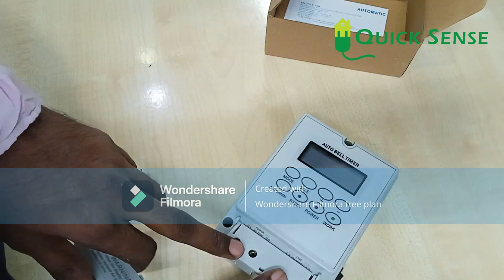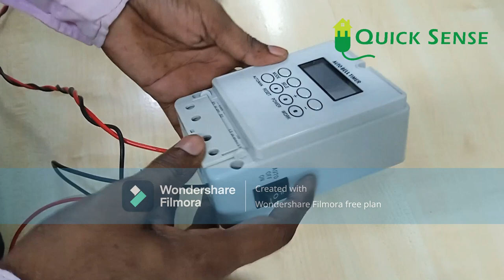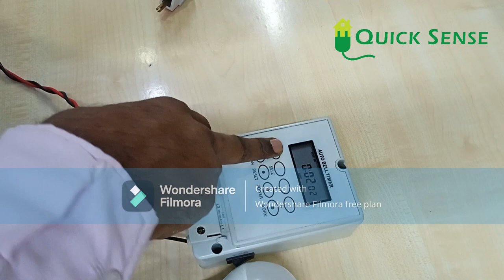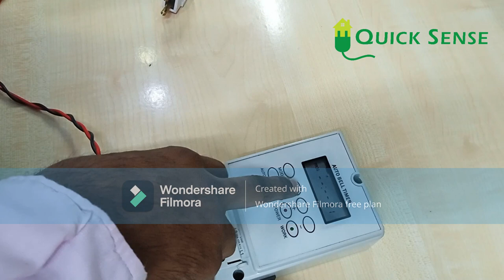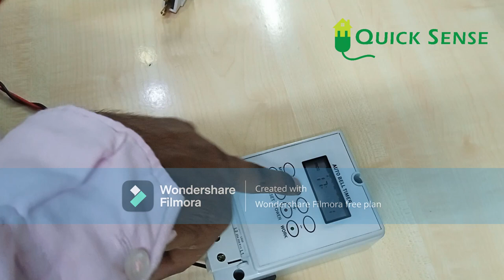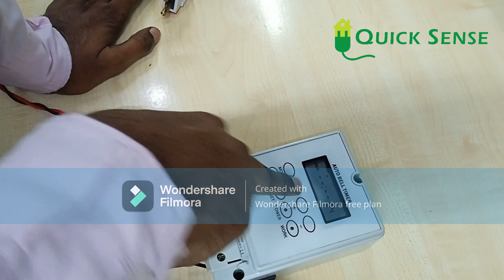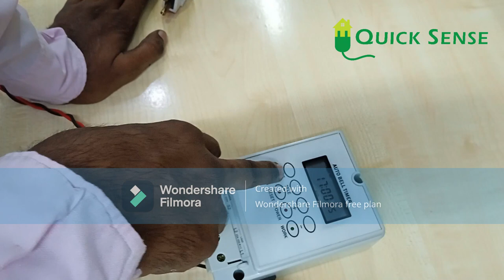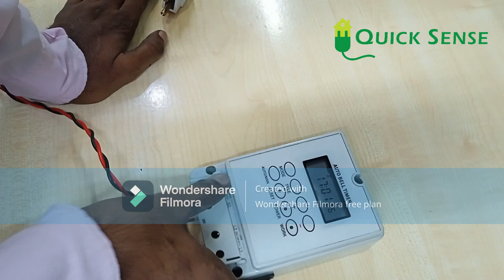Quick Sense (QS-T14):Digital School Bell Timer Switch Auto Bell Ring 80 Groups Programmable Time